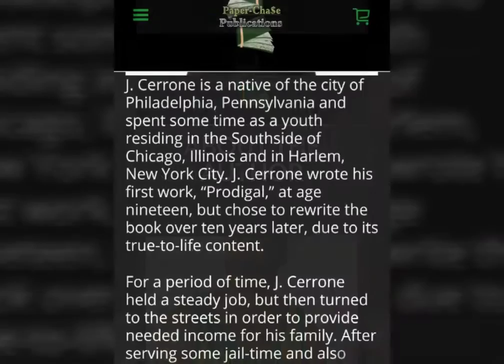Paper-Chase Publications Theme (First Quarter 2018)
Paperback copies of "Illegal Life: A North Philly Story" AND "The Prodigal Son: Book One" will be BACK IN STOCK IN A FEW DAYS!!!
Nearly five years after the original release, "Illegal Life: A North Philly Story" has a BRAND NEW COVER!!! The interior text of "Prodigal Son: Book One" has also been edited and improved, per customer feedback. Thank you to everybody who has purchased, read and supported "Illegal Life: A North Philly Story" and/or my newest release, "The Prodigal Son: Book One!"
If you aren't already doing so, please follow @paperchasepublications on social media to stay up-to-date with availability of products, events and new releases.
COMING IN 2018 FROM Paper-Chase Publications LLC:
- "Tears Behind The Veil" by Shannon Jihan Smith (@__alreadygone) and J. Cerrone (@paperchasepublications)
- "Jewels For Your Crown" by J. Cerrone
- "Suicide Tuesday" by J. Cerrone
- Audiobooks, Music and MORE!!!
Book Cover Design by: @kmixson